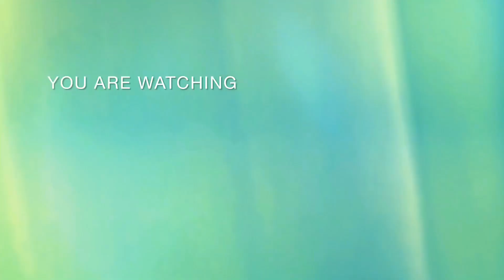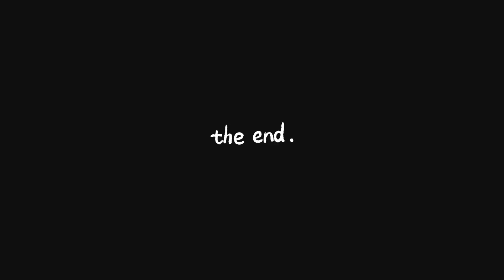Create Our Logo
Thanks for creating my logo